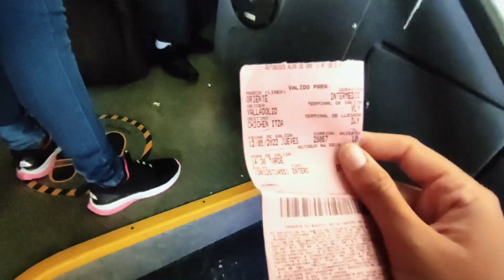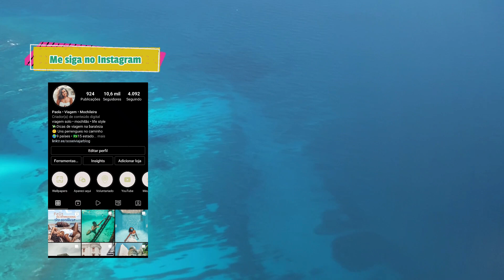NÃO FAÇA ISSO PARA CHEGAR EM CHICHEN ITZA | + cidade de Valladolid | Viajando com Hurb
Nem sempre tudo sai como planejado e dessa vez foi assim!
Tentei chegar em Chichen Itza por conta e da maneira mais barata que eu conseguia. Até cheguei na portaria, mas...
Esse vídeo é um aviso sobre o que não fazer para chegar em Chichen Itza. Assim, você não repete minha desventura.
E dessa vez eu vou ficar em Playa del Carmen por conta de um pacote do Hotel Urbano que foi R$ 999,00 comprado em 2020. Se você quer saber de todas as promos e aproveitar, meu link está aqui:

Minutagem:

Introdução 00:00
Pegando o ônibus para Valladolid 01:50
Reclamação no primeiro ônibus 03:50
Rodoviária de Valladolid 04:36
Ônibus para Chichen Itza 05:35
DEU TUDO ERRADO 06:28
Centro Histórico de Valladolid 09:01
Cenote Zací 11:58
Museu Histórico de Valladolid 14:31
Conclusão do Vídeo 16:55

Reserve sua hospedagem com comodidade e cancelamento grátis no Hoteis.com -

Músicas usadas no Vídeo:

Música 1 - Sunny
Músico: @iksonmusic

Música 2 - Abigail
Músico: Assaf Ayalon

Música 3 - Seeking the Stars
Músico: Dulce Willians